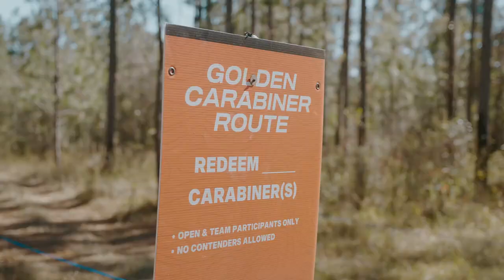World's Toughest Mudder 2022 Recap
World’s Toughest Mudder isn’t just Tough Mudder’s most challenging event. It’s one of the toughest events on the planet. Every year, our bravest Mudders gather to face their fears and tackle 24 hours on a brutal course, innovatively designed to destroy their limits.